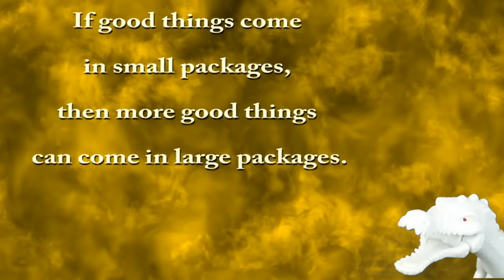How much does SACCONEJOLYs make on YouTube 2015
Mr Web Celebs here to share with you: How much money SACCONEJOLYs makes on YouTube.